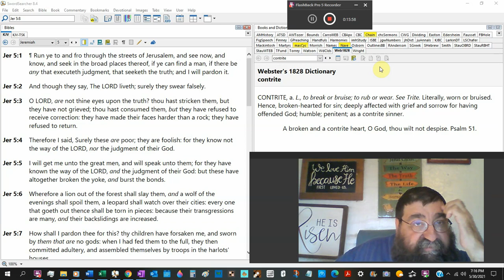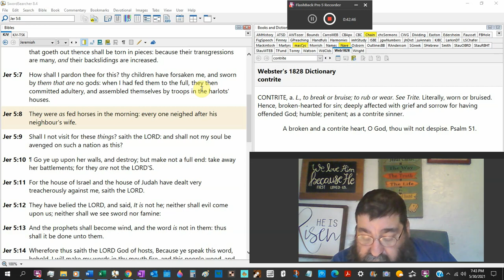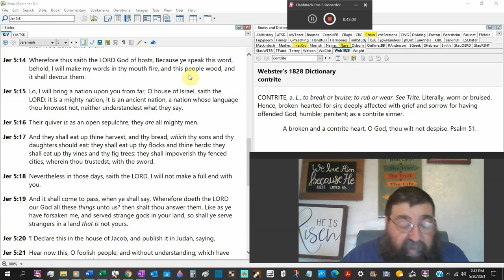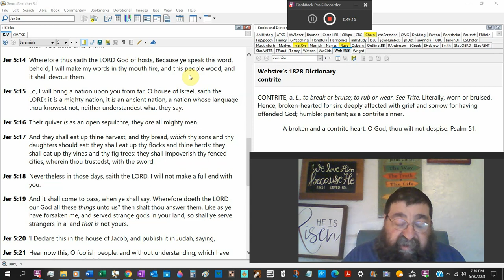Refused Jeremiah 5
God has tried correction and correction was refused. Israel and Judah refuse to turn or repent.